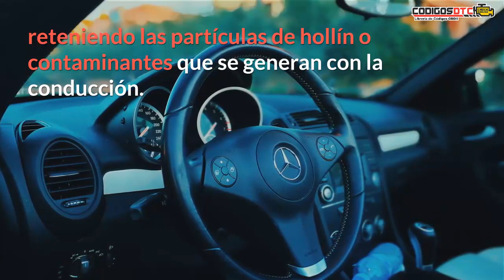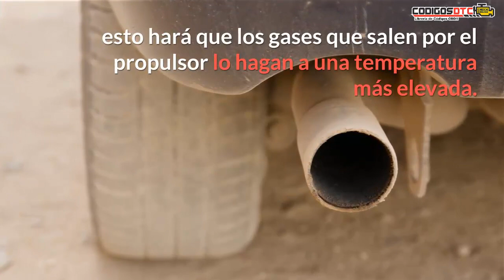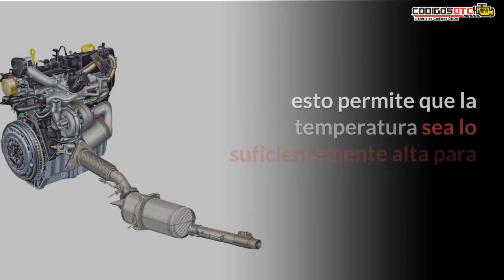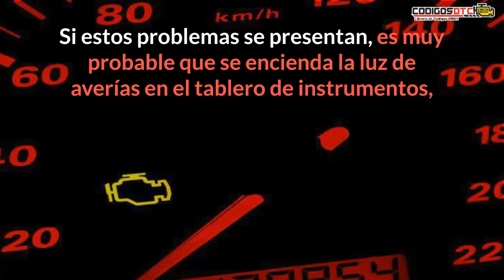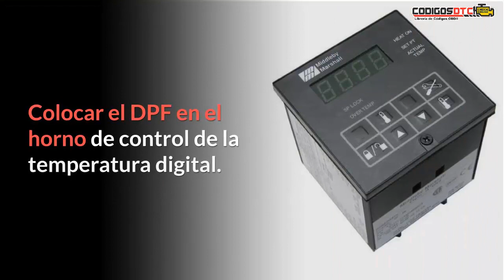DPF 🔥 Qué es, ubicación, funcionamiento y fallas 🔥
⭐️ ¿Qué es y cómo funciona el DPF? En este vídeo te explicaremos todo lo que necesitas saber sobre el Filtro de Partículas Diesel ⭐️

0:00 introducción
0:39 Qué es el FILTRO DPF
1:36 Cómo funciona el FILTRO DPF
5:06 Mantenimiento del FILTRO DPF